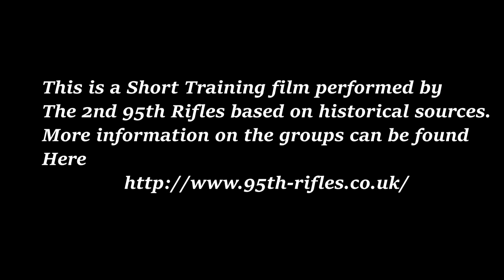Rifles Uniforms of Waterloo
2nd 95th Rifles , Uniforms of the 1815 Campaign inc Waterloo.